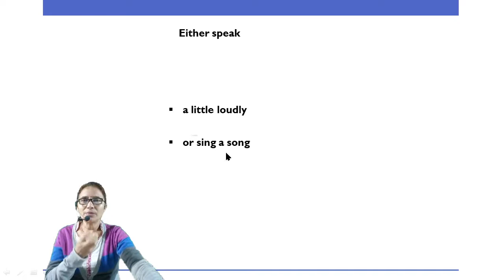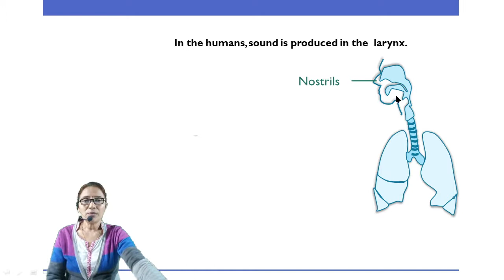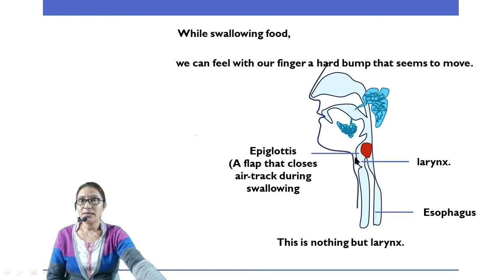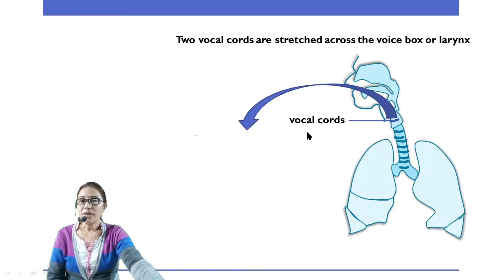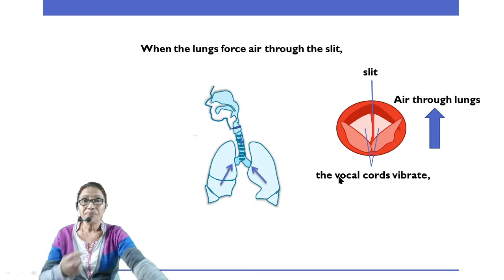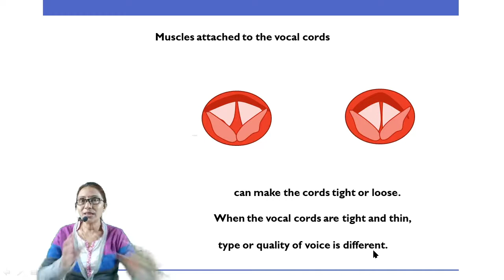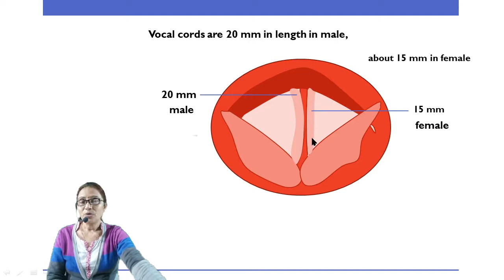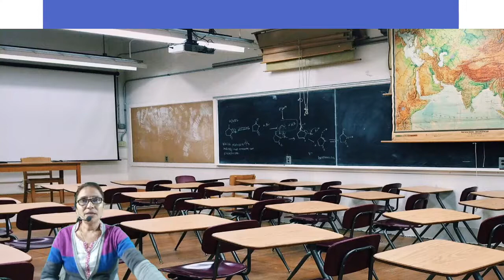15. Sound (part 5) Science 1/ class 8/ Sound Produced by Human / Maharashtra Board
inter science
Hello student, in this chapter Sound / Science 1/ class 8/ Sound Produced by Human / part 5. We will discuss about Sound Produced by Human. In humans sound is produced by the vioce box or larynx. The vocal folds produce sound when they come together and then vibrate as air passes through them during exhalation of air from the lungs.  This vibration produces the sound.   Design according to the latest syllabus. Channel covers science videos for the student studying in 8, 9 and 10 standard. The 5th video for chapter 15. Sound. Explanation is given in Hindi